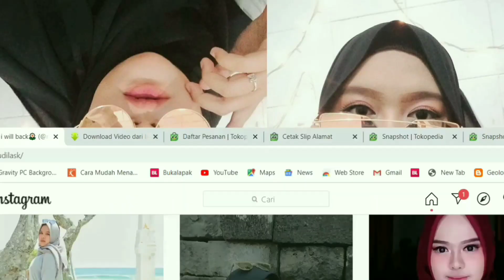POPO BOHAY vs MIFTAHUL HUSNA || Reaction POPO BOHAY VIRAL Part 2 [Bahasa]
Hy gay!  Balik lagiii sumpah sumpah sumpahh seneng bgt bisa buat video baru.  Tonton sampai akhir yah karna kali ini, aku bahas perbandingan antara popo bohay Dan miftahul husna.
Dan tentunya banyak hal seru dong di videonya!

Buat Yang merasa tersinggung dengan kata2 ku di video aku minta maaf ya sebelumnya karena emang gak niat buat menyinggung pihak manapunn.karena pure buat have fun ajaa.
Kira kira siapa lebih besar?? ??? ??

Follow instagramku @maudilask